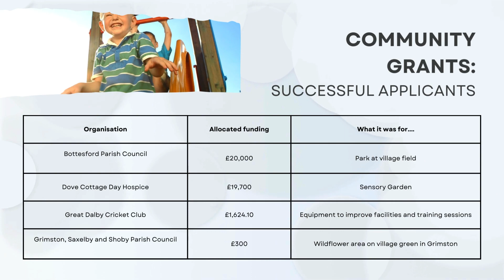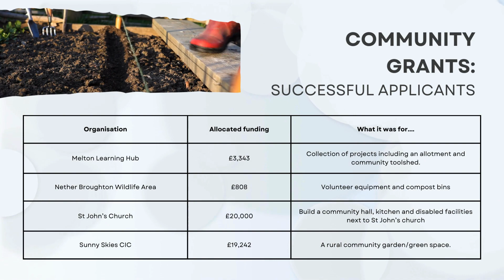Community Organisations in the Melton awarded £146,700 grant funding by UK Shared Prosperity Fund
We are pleased to announce we have awarded £146,700 in our first round of community grants.

The grants, which are funded through the UK Shared Prosperity Fund and the Rural England Prosperity Fund, will help towards projects such as sensory gardens, local environmental improvements, improved services for communities and more.

The next round of grants are due to go live later this year.